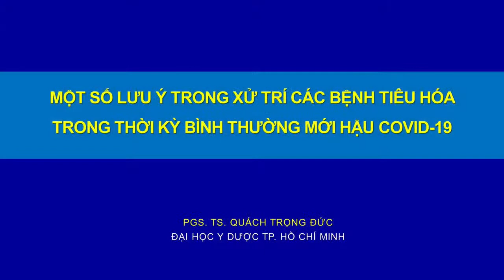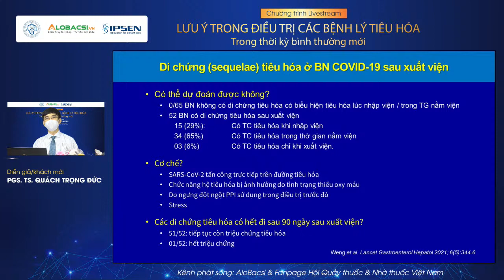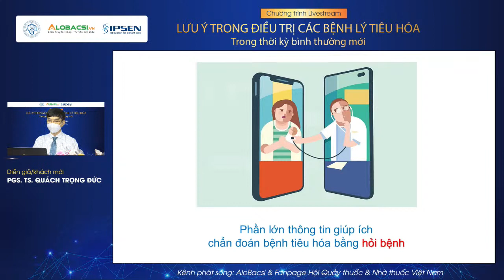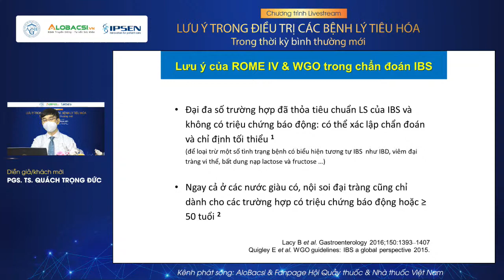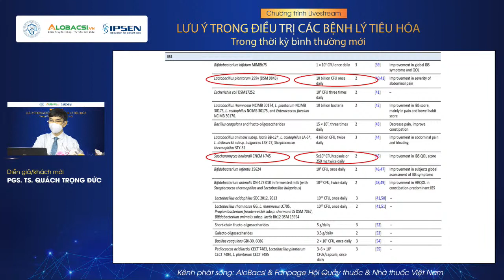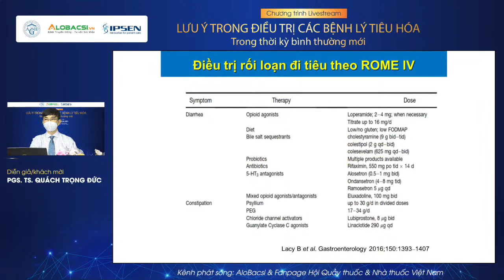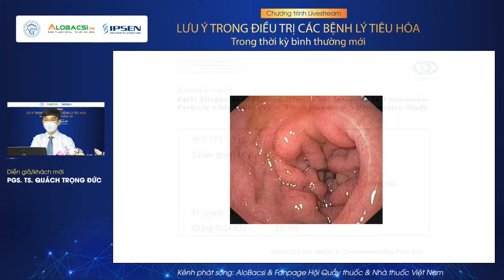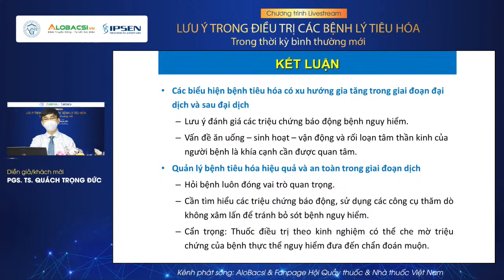LIVE: Lưu ý trong điều trị các bệnh lý tiêu hóa trong thời kỳ bình thường mới | AloBacsi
Đây là chủ đề chương trình Đào tạo trực tuyến dành cho dược sĩ do AloBacsi phối hợp với Hội Khoa học Tiêu hóa tổ chức vào 11g Thứ 6, ngày 12/11/2021. Báo cáo viên là PGS.TS.BS Quách Trọng Đức - Phó Chủ tịch Hội Khoa học Tiêu hóa Việt Nam. Hiện, chương trình đã thu hút hơn 600 dược sĩ từ 34 điểm cầu đăng ký tham gia. Mời các dược sĩ tiếp tục đăng ký và theo dõi chương trình.

Để tạo diễn đàn trao đổi kiến thức và chia sẻ kinh nghiệm thực tế trong việc xử lý, điều trị các bệnh lý tiêu hóa, Kênh tư vấn sức khỏe AloBacsi phối hợp với Hội Khoa học Tiêu hóa và sự đồng hành của Tập đoàn dược phẩm IPSEN sẽ tổ chức chương trình Đào tạo trực tuyến (webinar) từ 11-12g, thứ 6, ngày 12/11/2021.
Qua chương trình, quý dược sĩ và cán bộ y tế sẽ cùng gặp gỡ, trao đổi với PGS.TS.BS Quách Trọng Đức - Phó Chủ tịch Hội Khoa học Tiêu hóa Việt Nam về đề tài “Lưu ý trong điều trị các bệnh lý tiêu hóa trong thời kỳ bình thường mới”, hứa hẹn sẽ mang lại những vấn đề thú vị, thiết thực xoay quanh:
 Vì sao bệnh lý đường tiêu hóa như tiêu chảy, táo bón, hội chứng ruột kích thích thường gặp trong "hậu" giãn cách xã hội?
 Ưu nhược điểm của từng nhóm thuốc điều trị các bệnh tiêu hóa nói trên?
 Khi bệnh nhân đến nhà thuốc, dược sĩ cần tư vấn ra sao và lựa chọn thuốc như thế nào?
 Những thuốc điều trị các bệnh tiêu hóa thường gặp bệnh nhân nên dự trữ?
 Lời khuyên về cách dự phòng các bệnh tiêu hóa thường gặp?
Chương trình sẽ thực hiện dưới hình thức online, livestream trực tiếp trên hệ thống kênh:
 AloBacsi.com (Hơn 2 triệu bạn đọc thân thiết)
 Fanpage AloBacsi - Hỏi bác sĩ trả lời (134.000 người theo dõi)
 Fanpage Hội Nhà thuốc & Quầy thuốc Việt Nam
 Group Tài liệu Y học

Tập đoàn dược phẩm Ipsen được thành lập vào năm 1929 bởi bác sĩ Henri Beaufour. Kể từ đó đến nay, Ipsen đã đạt được rất nhiều thành tựu vượt trội trong ngành dược phẩm. Cho tới năm 1969, trung tâm nghiên cứu đầu tiên của Ipsen được thành lập với tên gọi Viện nghiện cứu Henri Beaufour. Tại đây, hàng trăm nhà nghiên cứu sinh học và nhà khoa học của Ipsen đã nhận được những giải thưởng lớn nhờ thành công trong nghiên cứu các sản phẩm chăm sóc sức khỏe con người.
Tại Việt Nam, Ipsen đã có quãng đường gần 20 năm có mặt trên thị trường dược phẩm và không ngừng khẳng định vị trí vững chắc của mình bằng việc phân phối sản phẩm ở hầu hết các bệnh viện cùng nhà thuốc trên địa bàn cả nước.

MỌI GÓP Ý XIN GỬI VỀ:
Hợp tác nội dung:  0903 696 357